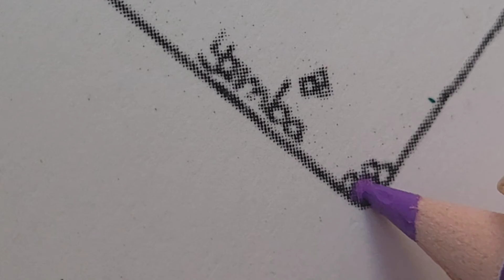CHALLENGE XI/22-5 - Koloruję wasze obrazki razem z moją 5 letnią córką - Yoemba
Do wykonania tej pracy użyłam kredek olejowych Brutfuner - 48
Kolorowanka od

UŻYŁAM / USED (reklama)
Kredki olejowe Brutfuner

POLECAM RÓWNIEŻ INNE DOBREJ JAKOŚCI KREDKI (reklama)
Kredki Giotto Stilnovo
Kredki Groove Slim Lyra

Muzyka: Lifestream
Muzyk: Dream Machine

Muzyka: Spring Moon
Muzyk: EnjoyMusic

Muzyka: Denim
Muzyk: EnjoyMusic

Muzyka: My Summer Love
Muzyk: Belair